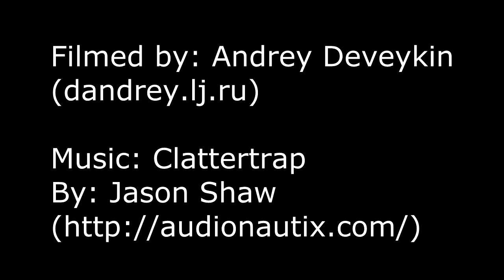Meeting submarine "Tanin" (Crocodile) / Встреча подводной лодки "Танин" (Крокодил)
Торжественная встреча новой подводной лодки ВМФ Израиля, "Танин", недалеко от Хайфского порта.